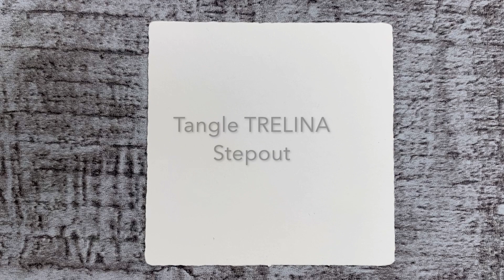How to draw Trelina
TRELINA is a Tangle by Eni Oken. Use a black Micron 01, a graphite pencil and a classic white tile. Tangle at your own pace, pause, fast forward, rewind, or set the video speed - have fun!